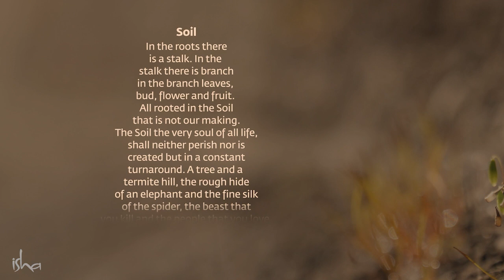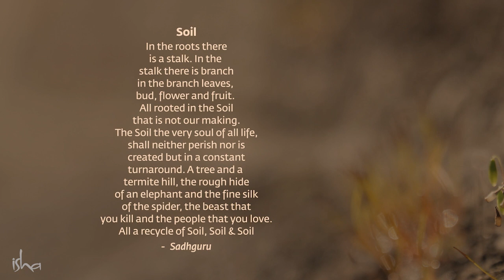2021 Desertification and Drought Day: Message from Sadhguru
"How rich the soil is, that's how rich this life will be that is how strong this life will be – it's a fundamental part of life."